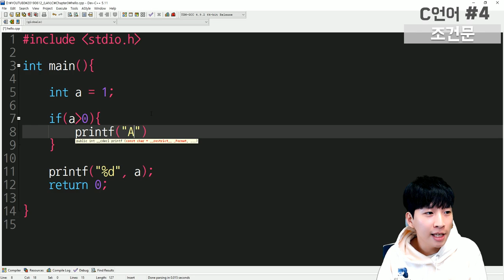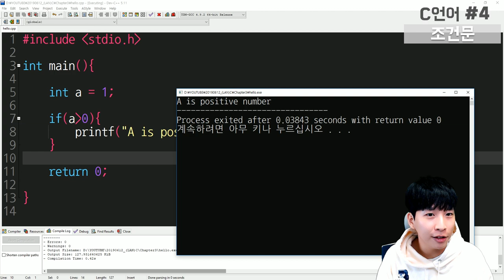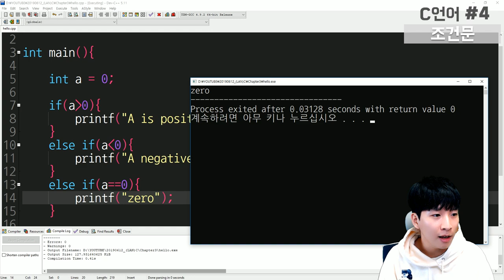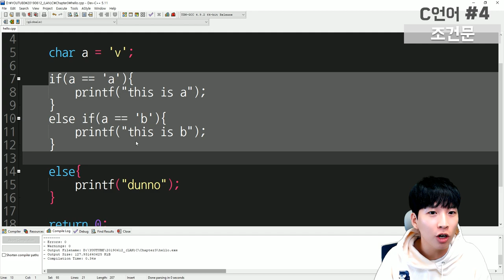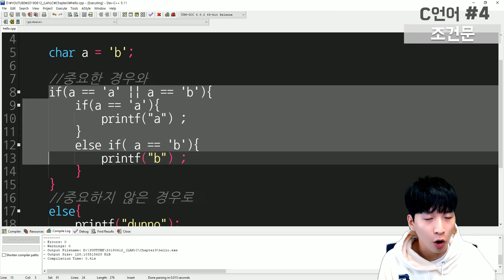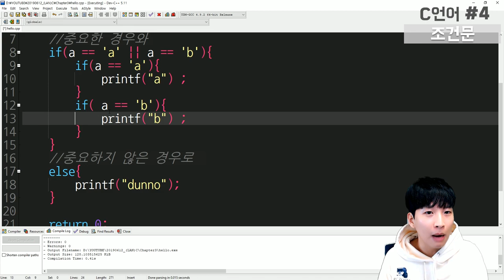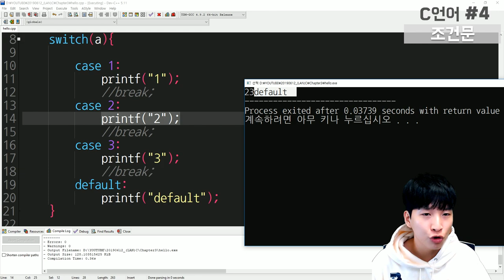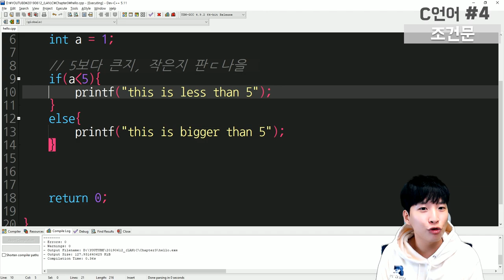29살의 C언어 with 거니 [Chapter#4 - 조건문]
29살의 C언어 네 번째 영상에서는 Conditional Statement(조건문)에 관해서 얘기합니다.

그 중
- If
- Else if
- Else
그리고 영상 후반에는
-Switch
와 관련하여서 얘기합니다.

감사합니다